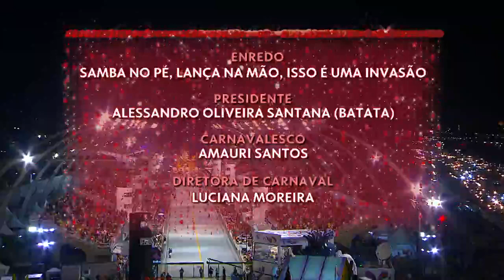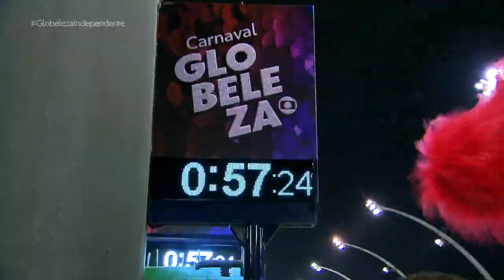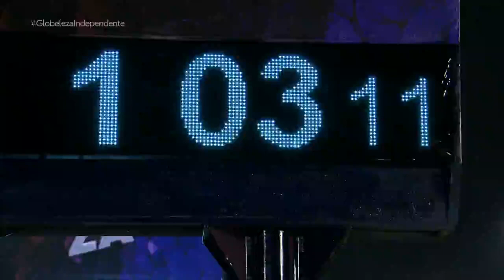INDEPENDENTE TRICOLOR 2023- DESFILE COMPLETO.